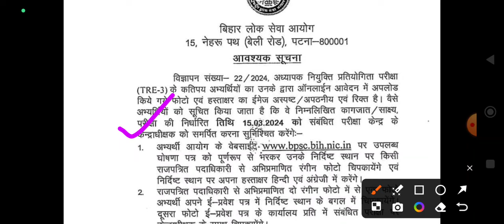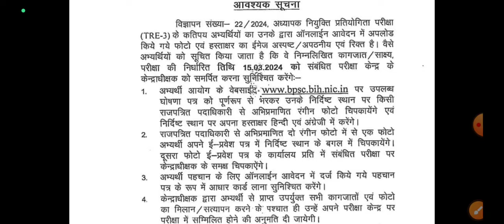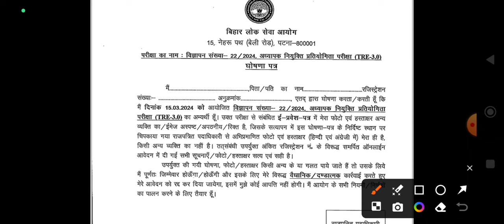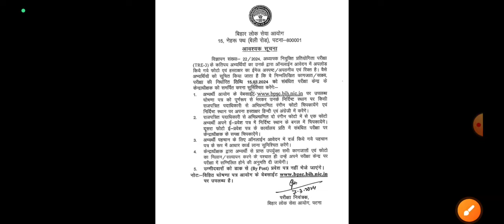बिहार शिक्षक भर्ती महत्वपूर्ण सूचना नोटिस जारी